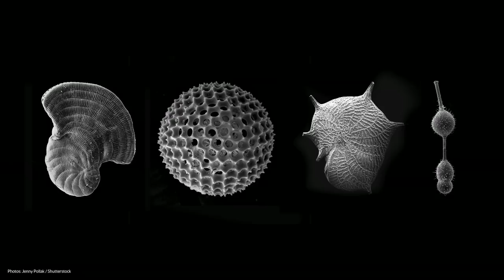The next step in nanotechnology | George Tulevski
Nearly every other year the transistors that power silicon computer chip shrink in size by half and double in performance, enabling our devices to become more mobile and accessible. But what happens when these components can't get any smaller?  George Tulevski researches the unseen and untapped world of nanomaterials. His current work: developing chemical processes to compel billions of carbon nanotubes to assemble themselves into the patterns needed to build circuits, much the same way natural organisms build intricate, diverse and elegant structures. Could they hold the secret to the next generation of computing?